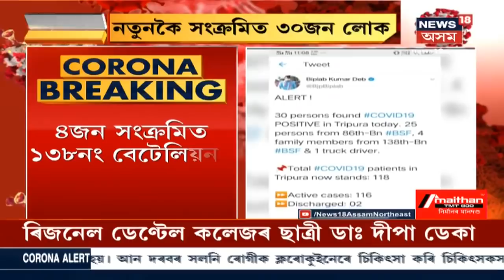Tripuraত ১১৮ জনলৈকে বৃদ্ধি Corona সংক্ৰমিত লোকৰ সংখ্যা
নতুন কৈ Corona সংক্ৰমিত ৩০ জন লোক। দুজনৰ আৰোগ্য লাভ আৰু ১১৬ জন হৈ আছে চিকিৎসাধীন।